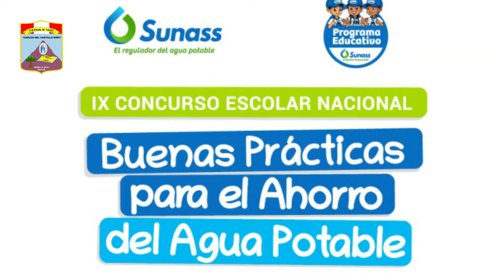IX CONCURSO SUNASS - 2022 - Categoría Dibujo y Pintura